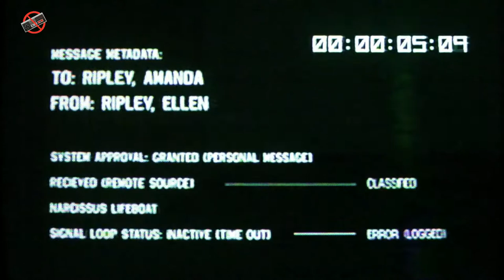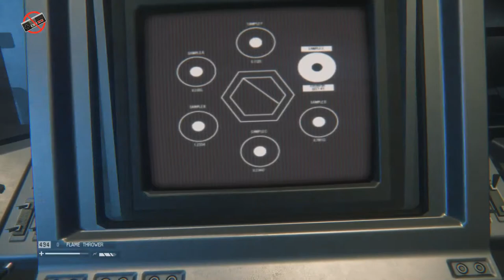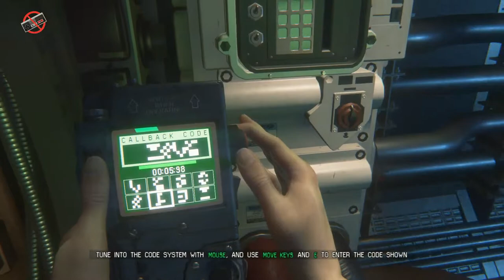Alien Isolation Walkthrough # 32 Gameplay (1080p HD PC ULTRA